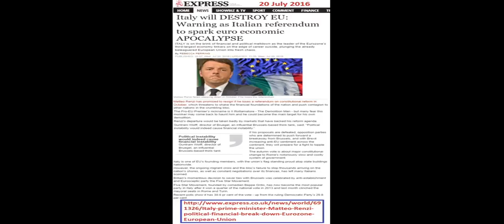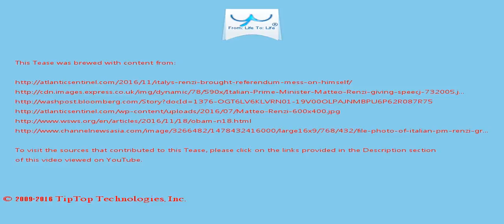A Tease: matteo renzi prime minister europe referendum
But Renzi instead welcomed the plebiscite as a chance to shore up his political support .

Half of respondents said the reform would reduce political instability, while 39 percent said approval would allow Renzi to stay in power and avoid a political crisis .

This Tease is included in the playlist which you may wish to view next.

There may be some fresher/older Tease for this topic and also some related topics. You can look for them by searching for "A Tease: matteo renzi prime minister europe referendum" on YouTube or by clicking this

To drink the full T for which this Tease serves like a preview, visit T and search for "matteo renzi prime minister europe referendum".